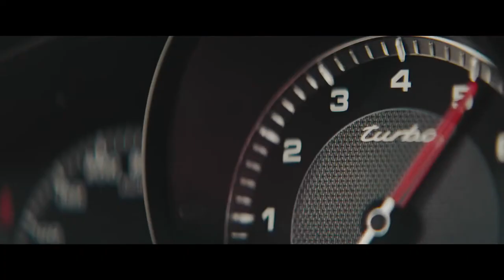IAA Frankfurt 2017 - NEW 2018 Porsche Cayenne Turbo Sportcar For Five